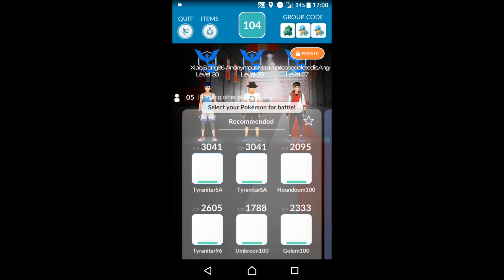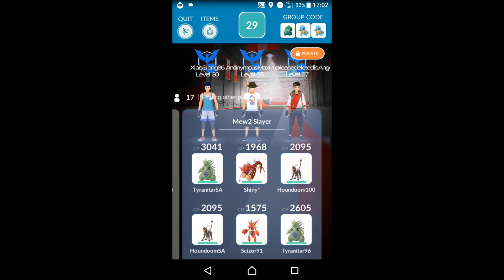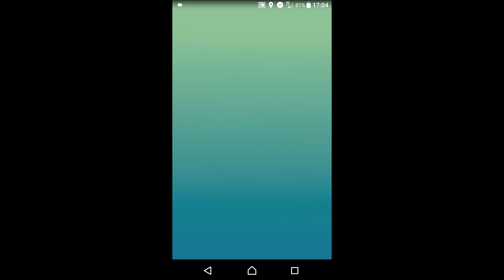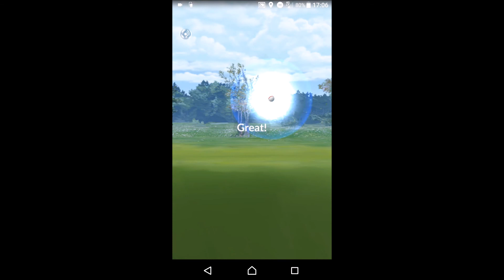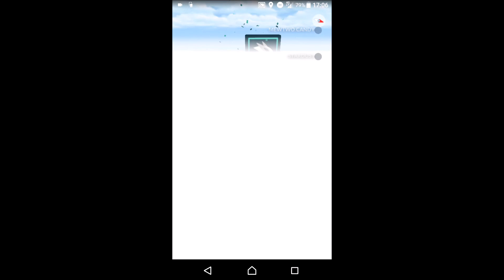Pokemon GO | 3rd Mewtwo EX Raid Battle IN THE RAIN!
Song : Two Steps From Hell - Victory Composed by Thomas Bergersen.

Pokémon is Copyright Gamefreak, Nintendo and The Pokémon Company 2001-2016 All images and names owned and trademarked by Nintendo, Niantic, The Pokémon Company, and Gamefreak are property of their respective owners.